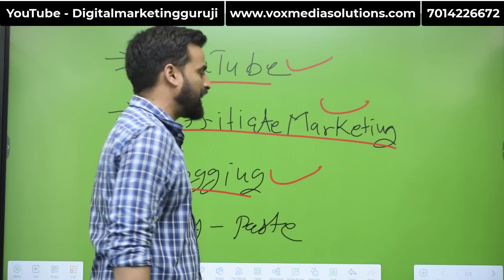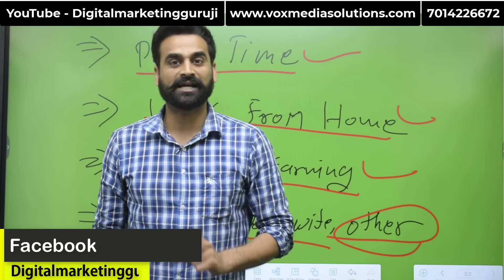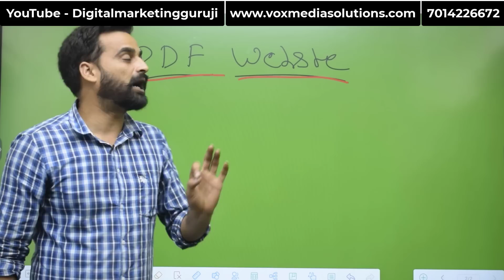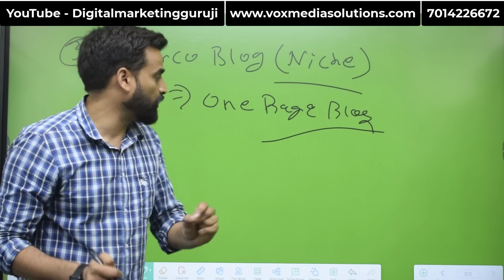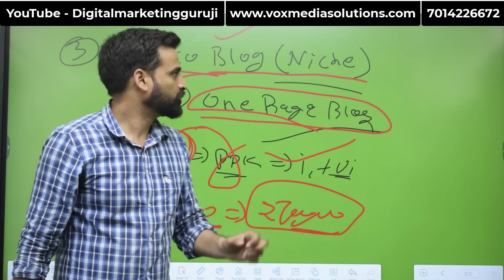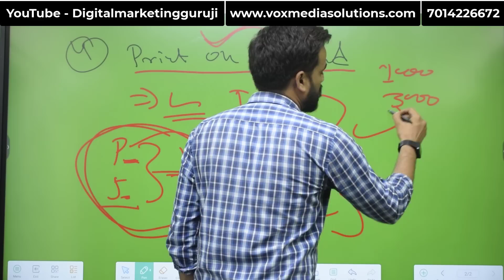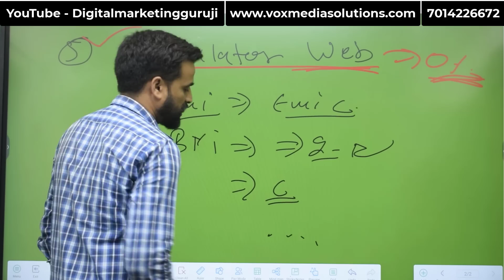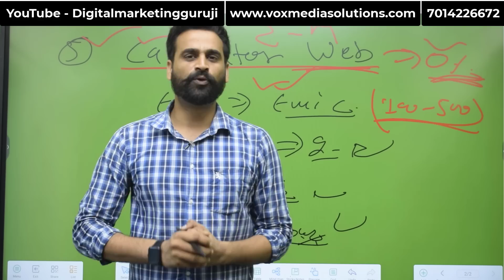Online Earning Ideas जिनके बारे में 99% लोग नहीं जानते | Earn ₹40,000 Per Month